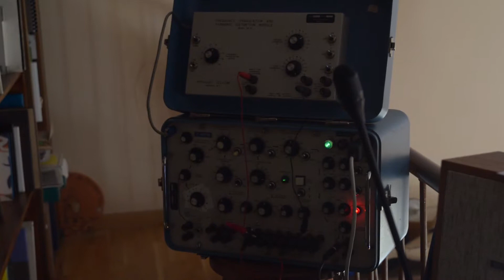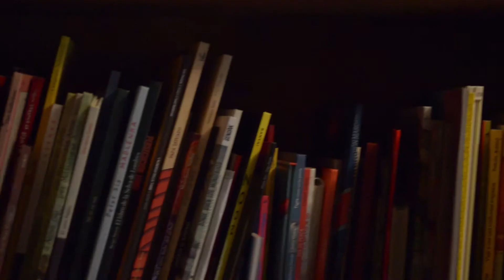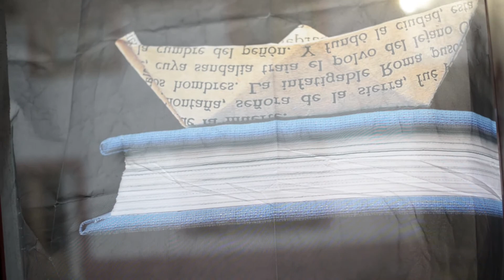LA CALA Astillero